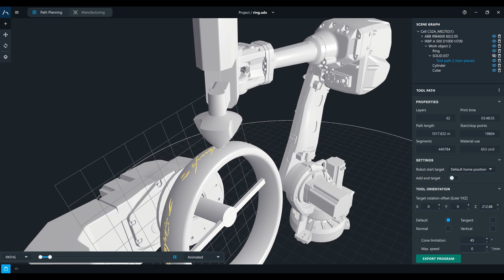Multi-axis path planning for robotic 3D printing of the One Ring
3D-printing is changing manufacturing. Products which traditionally had to be forged in the fires of Mount Doom can now be manufactured on-demand using robotic additive manufacturing and multi-axis material deposition.

The new Amazon series The Lord of the Rings: The Rings of Power premieres this week and I just had to try our new multi-axis path planning on a slightly oversized version of the One Ring.